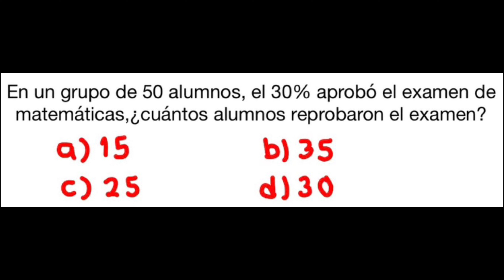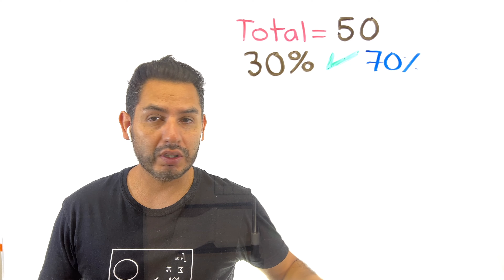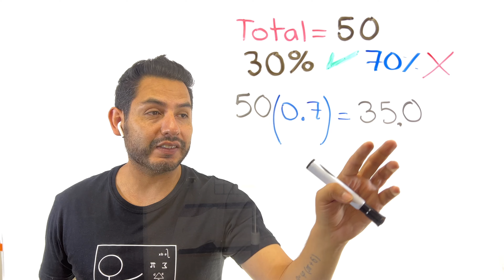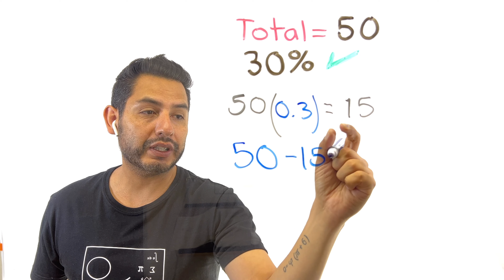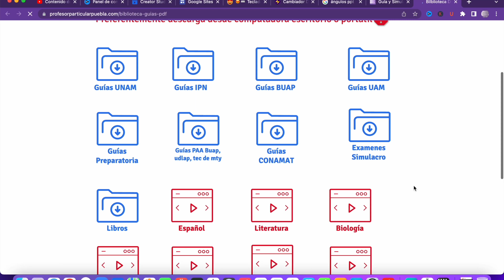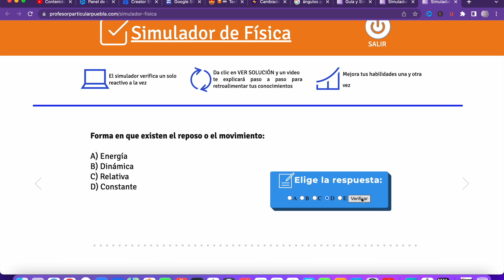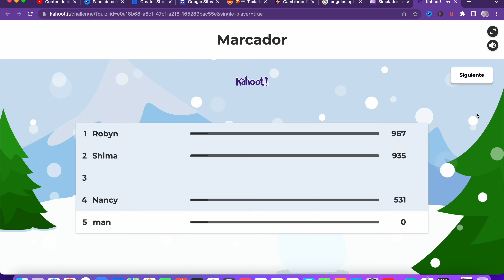Guía examen PREPARATORIA BUAP 2024 (Parte 2) | Ejercicio Porcentajes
Guía examen Preparatoria BUAP 2024